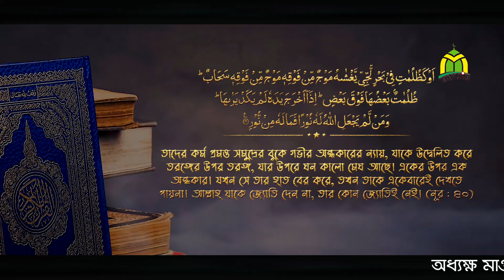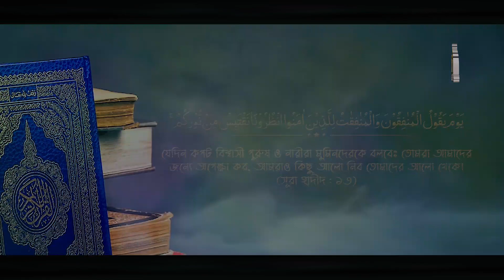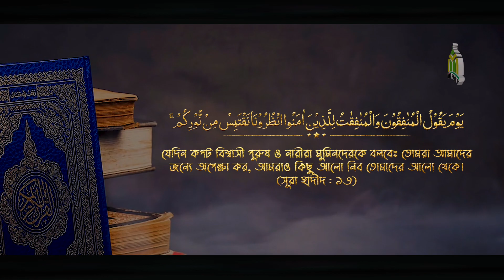হাশরের ময়দানে মুনাফিকদের ভয়াবহ অবস্থা | মোজাম্মেল হক | Mau. Mozammel Haque waz 2020 Tahjib Center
Mau. Mozammel Haque waz 2020- হাশরের ময়দানে মুনাফিকদের ভয়াবহ অবস্থা | মোজাম্মেল হক | Tahjib Center | Most Beautiful Bangla Waz Mahafil Video By Maulana Mozammel Haque Barishal | Popular Bangla Waz Mahfil Video || New Bangla Waz Mahfil 2020 || Tahjib Center

✔ Subject : The terrible condition of the hypocrites on the Day of Judgment
© Production & Label : Tahjib Center Rajshahi

✔বিষয়  :  হাশরের ময়দানে মুনাফিকদের ভয়াবহ অবস্থা
✔আলোচক  :  মাওলানা মোজাম্মেল হক
©পরিবেশনায় : তাহযীব সেন্টার রাজশাহী